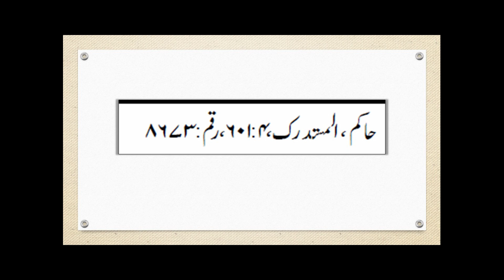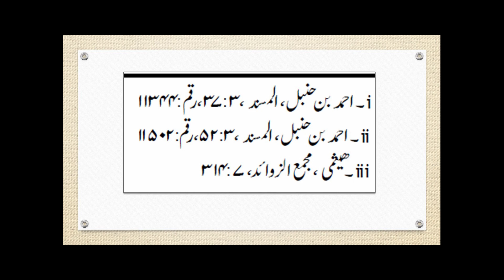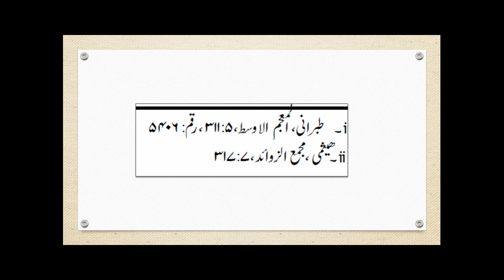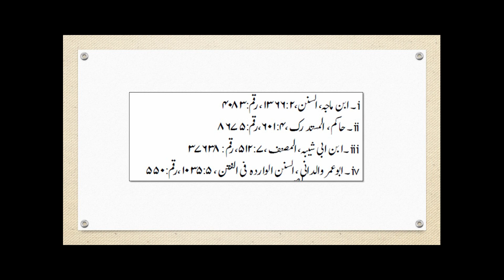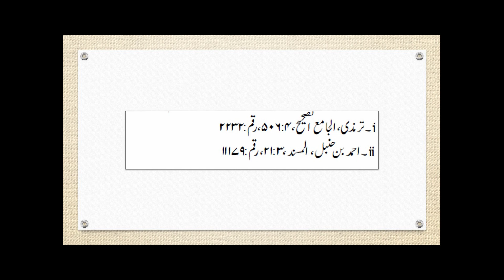Imam Mahdi || Part 7